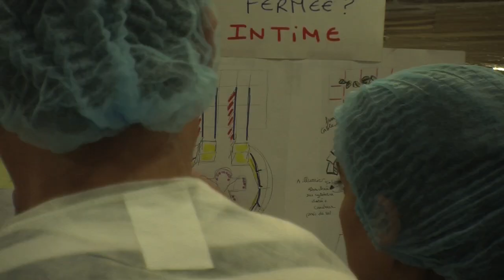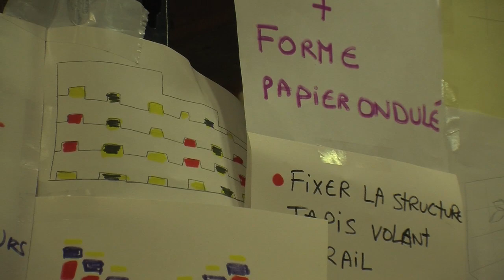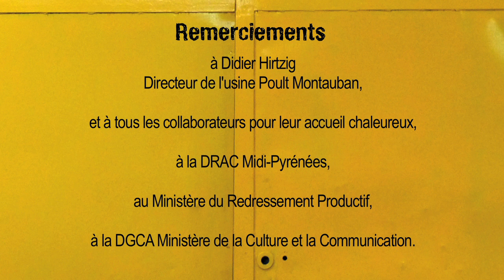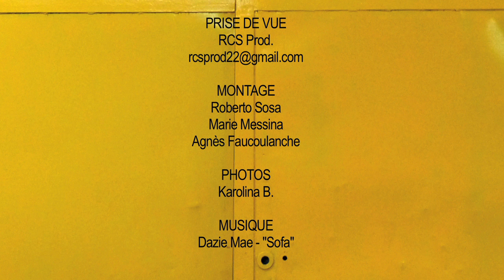Rêvez le goût et sa couleur - Chapitre 5